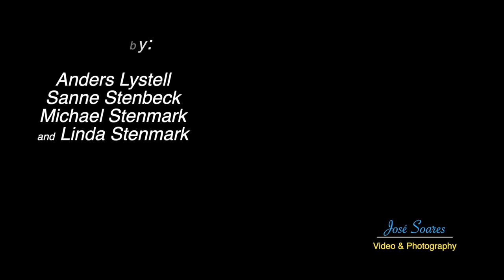Zen 02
Happy people are content with what nature offers them. A colorful bush, a cloudy sky or a walk along the seafront are all simple, contemplative pleasures of human life. Enjoy these 3 minutes of simple images and a pure voice. Make it simple, enjoy life and be Zen.
(Filmed in Rias Bajas, Galicia)